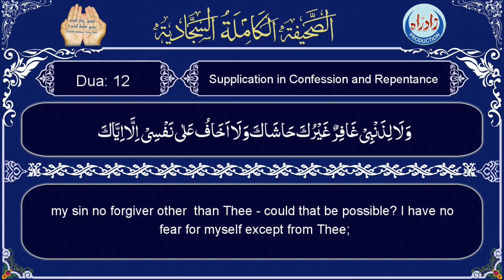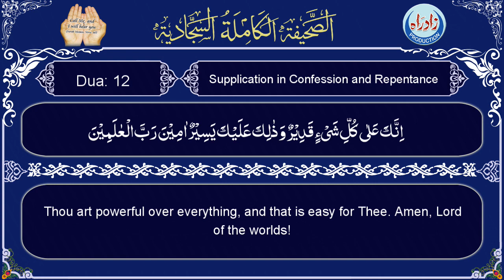Sahifa Sajjadia | Dua 12 part 6/6 with English translation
Sahifa Dua 12   Supplication in Confession and Repentance part 6